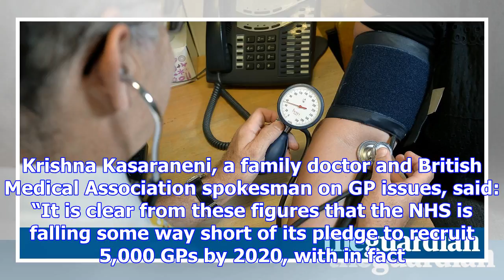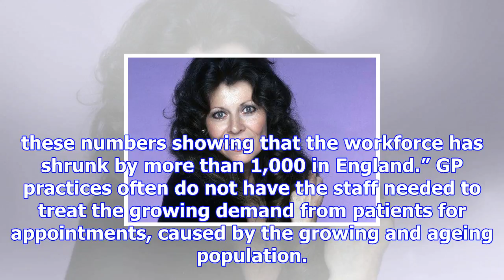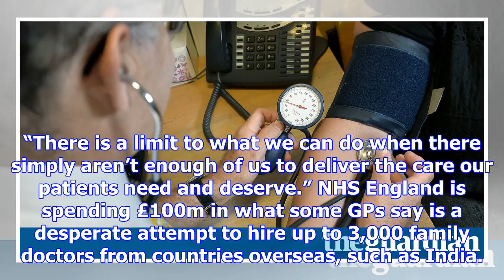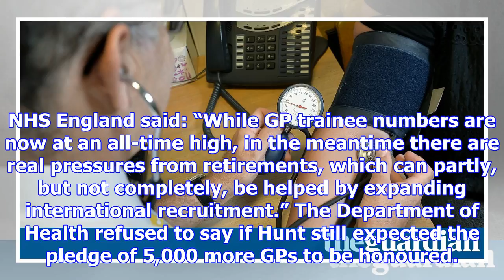Jeremy hunt accused of 'astonishing failure' after gp numbers fall by 1,190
The number of GPs in England has fallen sharply in the past year, despite a government pledge to inc...